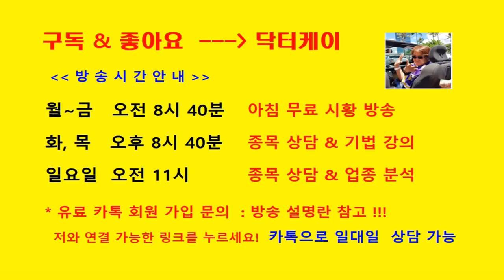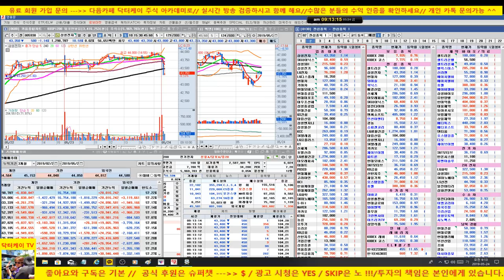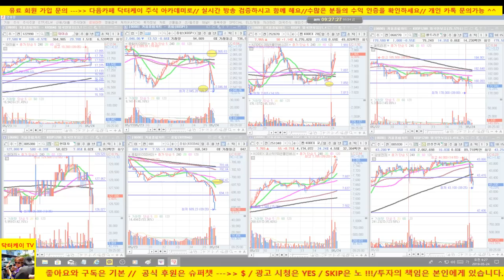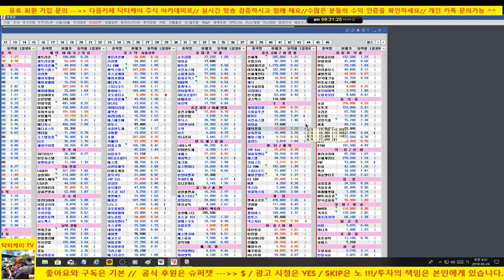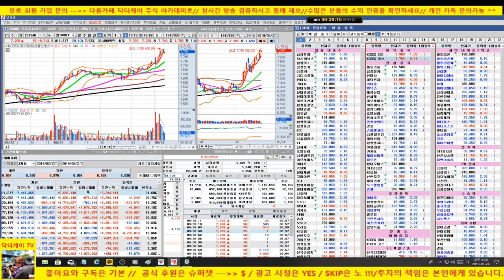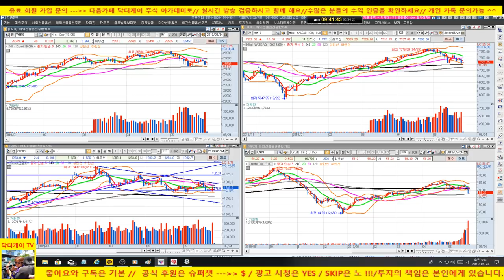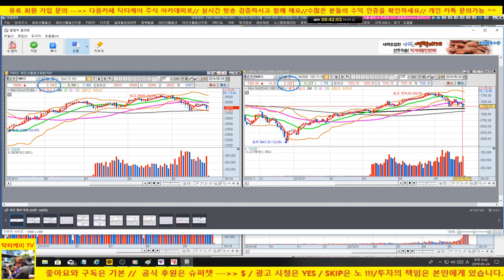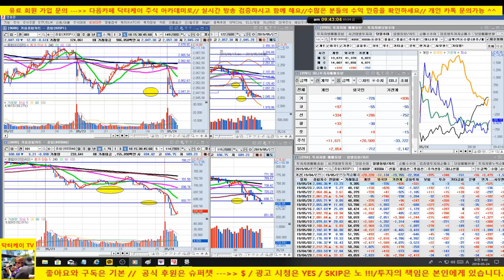[주식초보탈출방송]전일 시장 하락 예측 후 인버스 베팅 성공/셀트리온 18만원 지지여부 중요/190524/대한민국 No.1 닥터케이 주식아카데미